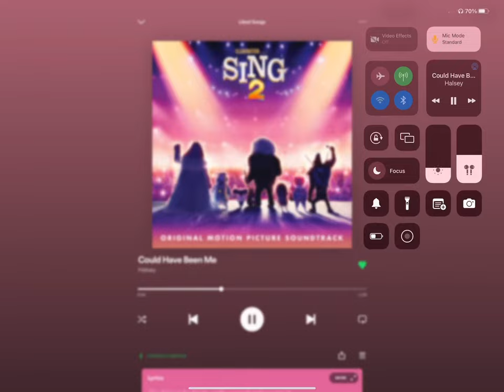How do i fix this?| Roblox playing Spotify in behind wont work!| PLEASE WATCH AND HELP!